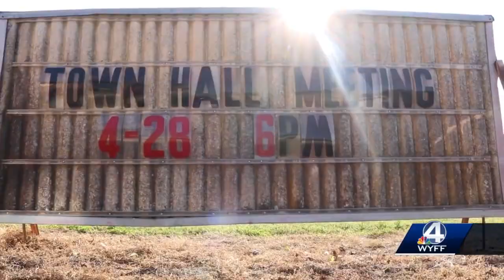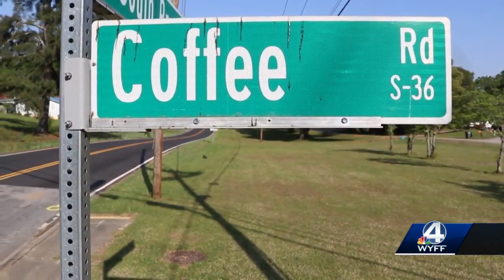Residents in Walhalla voice concerns of a proposed greenway trail